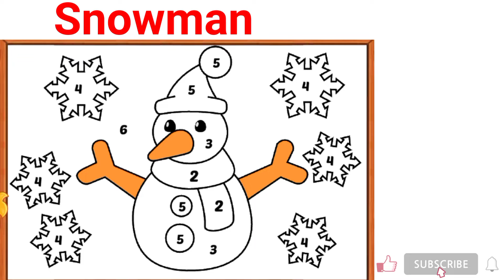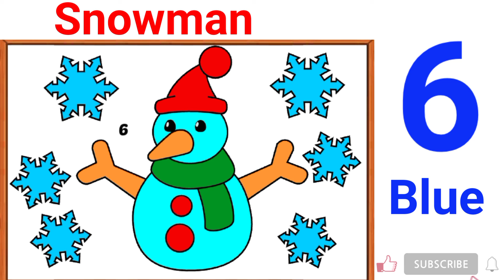How colour snowman for children/How paint snowman //children's enjoy colouring /paint study / chil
in this video you enjoy colouring of snowman☃️.

important thing for this video . little children identified colour &  concentrate  where is the number for colouring particular  that way to enjoy colouring your on  children  to identified all colour in this video.
when they identified difference between Green, red, blue then your children is good seeing power.
but they don't identified colour different between Green, red, blue then your children is victim of colour blindness.

Hello everyone! This is colourful world Show! On this channel
you can see & enjoy colouring of animals,birds, cars, picture of cartoon, ball. during colouring of this thing you
knows about name of colours with name of thing.
we try to make video for study colours with funny way.
this videos make for enjoy & happiness in you for healthy life. I wish youcan see all videos .